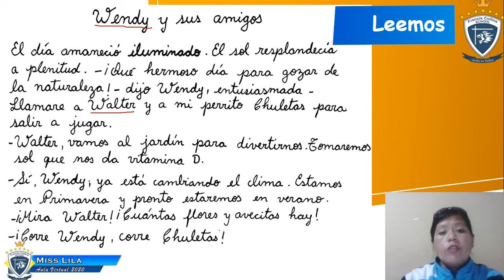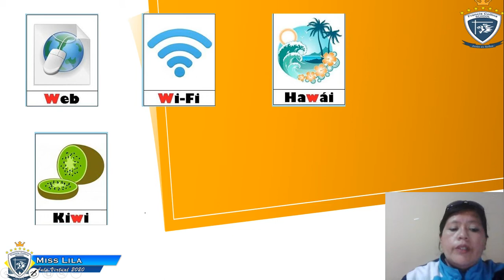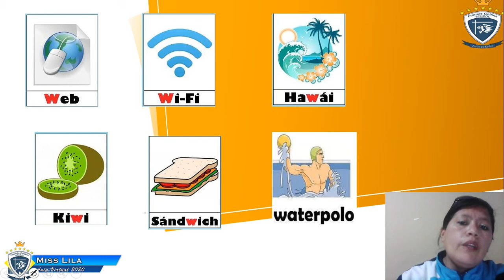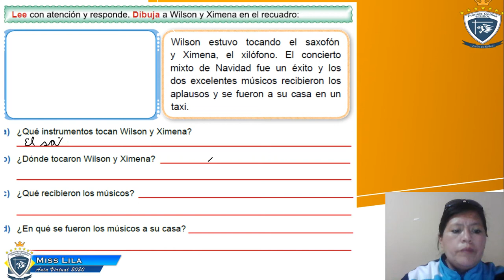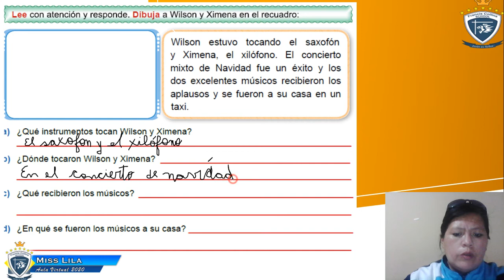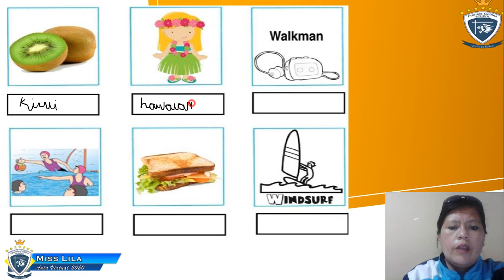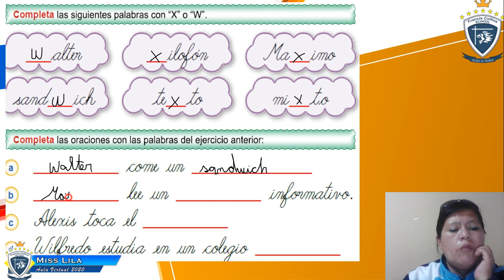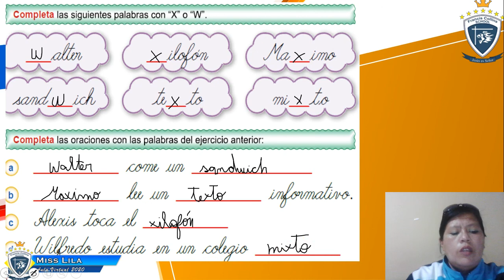Viernes 25 de setiembre, 1ro A, Área Comunicación, Tema La letra W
Miss Lila
Área Comunicación